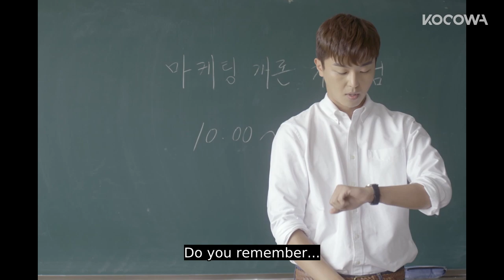Park Ji Yeon "Hearing compliments from you isn't pleasing at all" [I Wanna Hear Your Song Ep 12]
Want to watch on your phone? Install our app